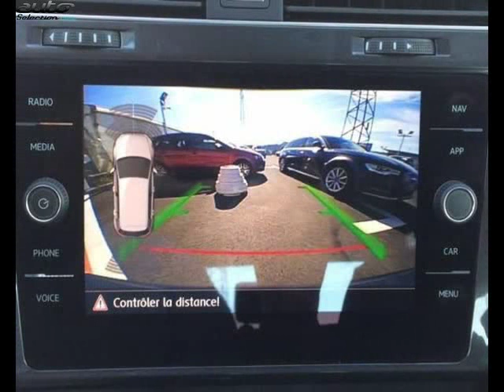Volkswagen golf occasion visible à Lescar présentée par Lavillauroy pau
Cette Volkswagen golf occasion disponible à Lescar dans le 64 est mise en vente par Lavillauroy pau - 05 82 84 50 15 - tous les détails sont